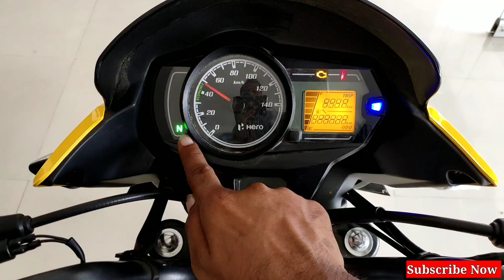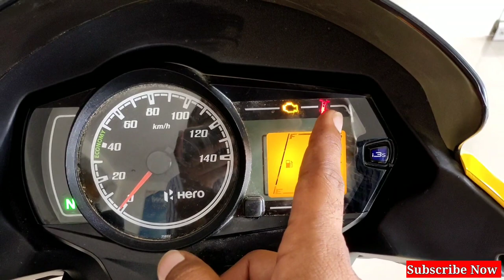New Hero Passion Pro Bs6 |Review , Price, Mileage ,New Features | Hero Passion Pro Bs6 110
Dosto is vidio me mene New Hero passion pro bs6 ka review price specification and all new feature ke baare me Bataya hai agar apko vidio achi lage to like comment share Karen aur DEVMTR channel ko subscribe Karden.

Your query -

Hero showroom address
Hero agency.
Friends automobile.
Add  mathura road raya. Near Malleh vill Mathura (UP)

Follow me -